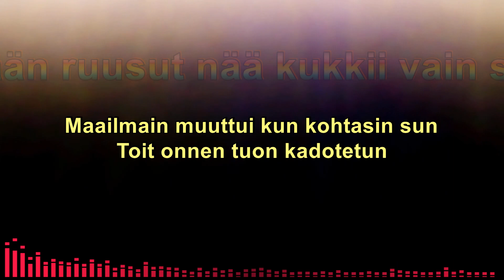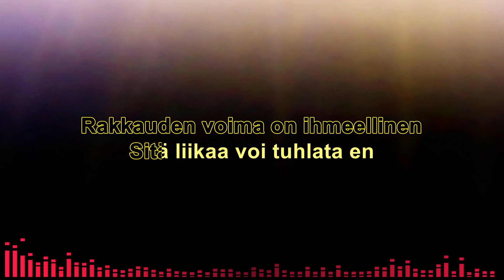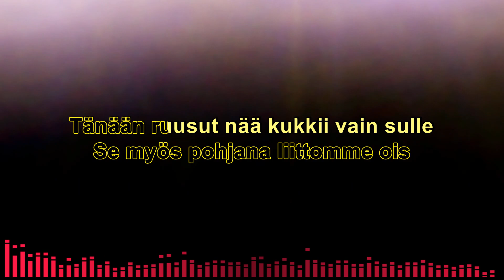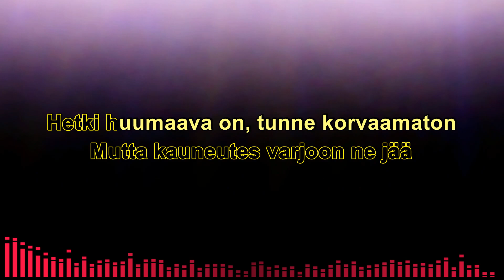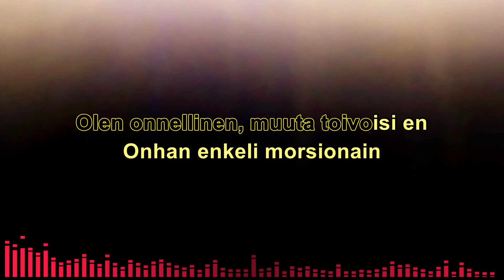Tänään ruusut nää kukkii vain sulle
Karaoke
Gm